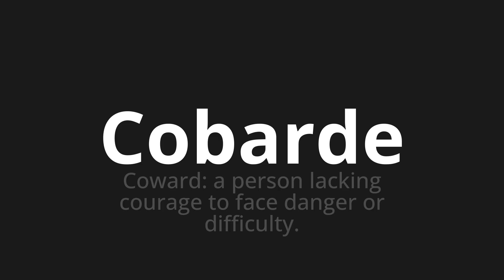How to pronounce Cobarde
Master the Pronunciation of 'Cobarde Which means cowardly' - which means : Coward: A Person Lacking Courage to Face Danger or Difficury. 📝 with @PronunciationSpanish 🎓🗣️ - [Your Guide to Spanish]

Learn to pronounce 'Cobarde' perfectly in Spanish with our easy and engaging tutorial by @PronunciationSpanish! 📖📽️ In this comprehensive video, we provide you with native speaker examples 🗣️👂 and phonetic breakdowns 🎵 to ensure you get the pronunciation just right.

How to say Coward in Spanish